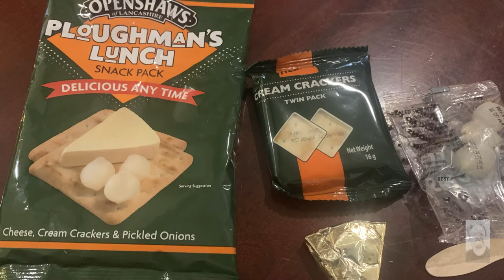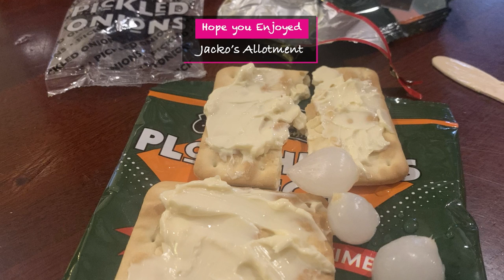Bit of fun pub snack review !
What a complete rip off ! This company should be absolutely stung useless !
Not the pubs issue though please

Equipment I use for my growing

Agralan Plug Plant Trainer
Haxnicks Deep Root Trainer

Please remember to also hit the “Bell” icon